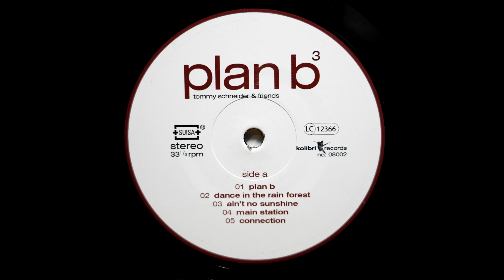Tommy Schneider & Friends - Plan B (Vinyl, Linn Sondek, Koetsu Black, Herron Audio VTPH-2A)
Tommy Schneider & Friends - Plan B3 (Kolibri Records - 08002 Switzerland - 2008)